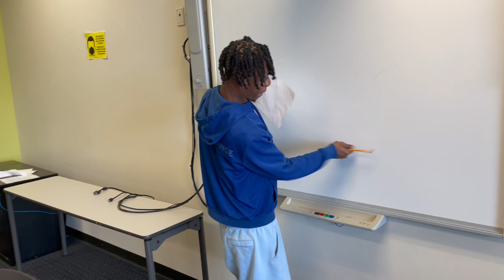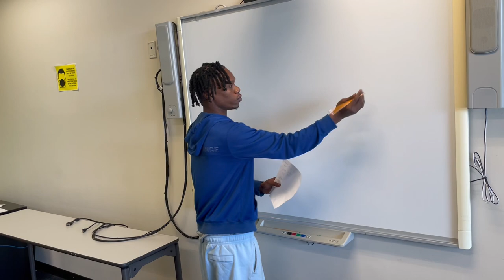CTE Tools - Essaw